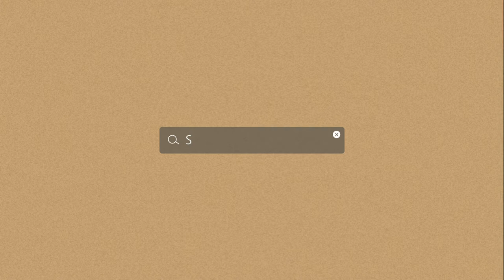✨ painting butterly on my canvas string pouch °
☁️ hello~

welcome back! for today’s video i tried to paint on my canvas string pouch using acrylics! you’ll see the process is far from perfect, but this is my first time ever painting on any kind of fabric so bear with me.

hopefully this video  will help you find tips if you want to customize your own canvas string pouch. i hope you guys enjoy this video! 🤍

stay safe! ✨